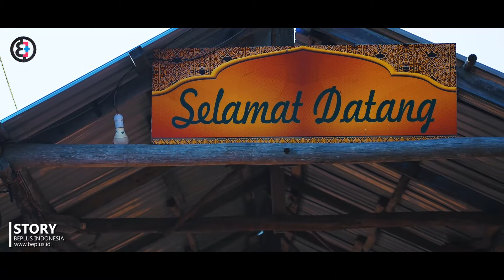MENYANTAP GONGGONG DI KELONG ARJAM | BEPLUS STORY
GONGGONG telah menjadi kuliner primadona khas Kepulauan Riau (Kepri) dimana molusca ini masih sangat banyak dan mudah dijumpai.

Hampir setiap restoran seafood memasukkan olahan laut ini ke dalam daftar menu mereka. Salah satunya adalah Kelong Arjam Mentarau Bertuah yang ada di wilayah Tiban, Kota Batam.

Penasaran dengan kuliner laut ini? Ikuti dalam Beplus Story berikut ini.